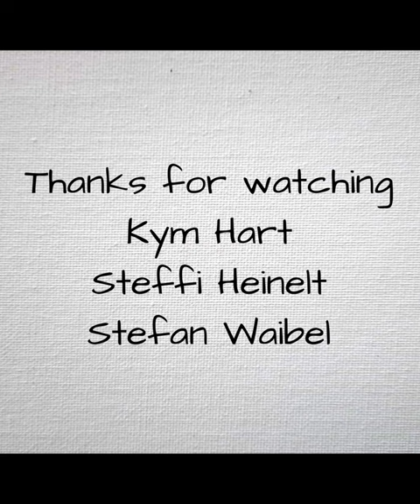Kym Hart, Miniature "Kids with Kites", the “high as a kite” edition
24 hours and a bit before the eBay auction for this Miniature ends tomorrow Sunday 14th of May at 6pm AEST. And still available for less than the price of a 100ft “Kevlar Kite Flying String” ???  I guess this modern high-tech string will make sure that even with your kite gone, you get your line back... ;-)

Good luck and keep collecting! Original oil painting, Oil on stretched canvas, 10 x 10 cm, ready to hang, comes with COA (Certificate of Authenticity), ships worldwide